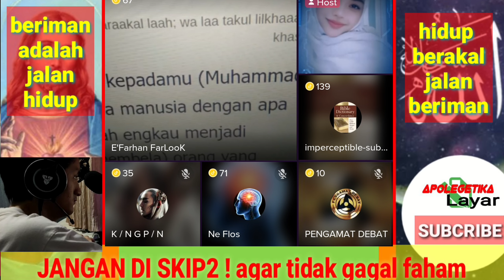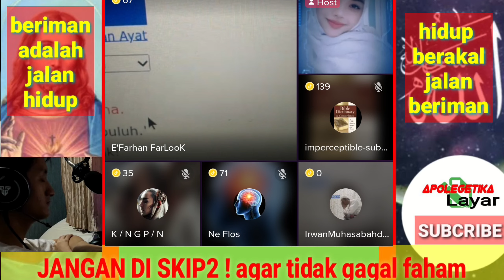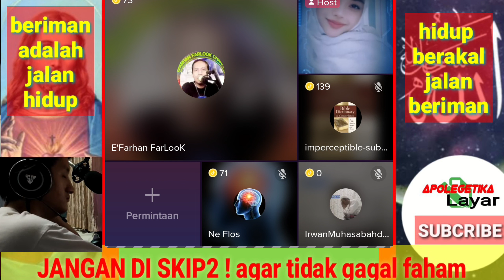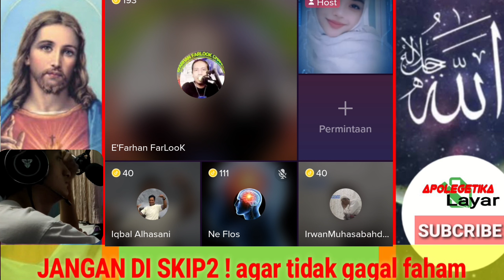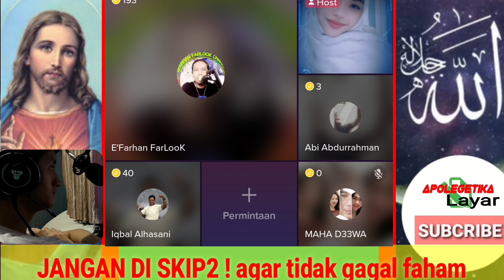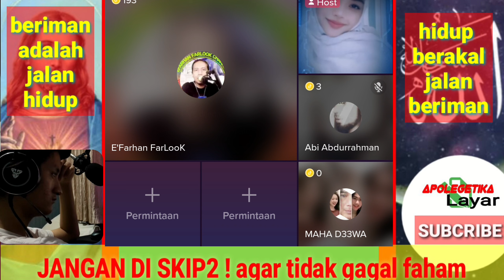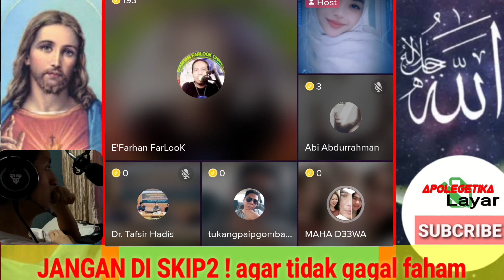Kristen mengklaim Alquran mencontek,//debat edis dan Farhan//muslim meng counter Alquran mencontek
video ini adalah konten yang memliki audio,dan fokus anda di harapkan pada audio serta pembahasan dalam video untuk mengambil pembelajaran dari diskusi-diskusi yang di sajikan oleh channel ‎@apologetikalayar